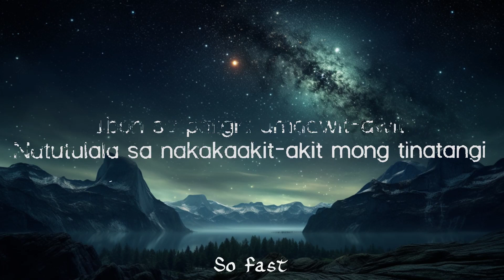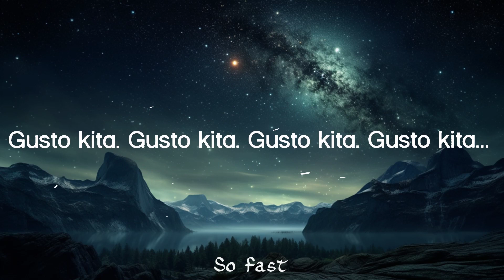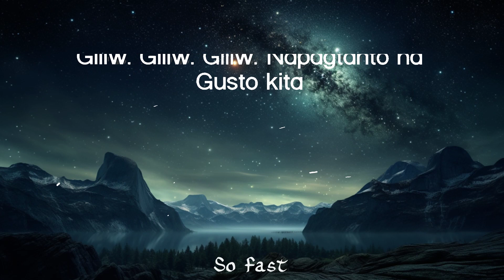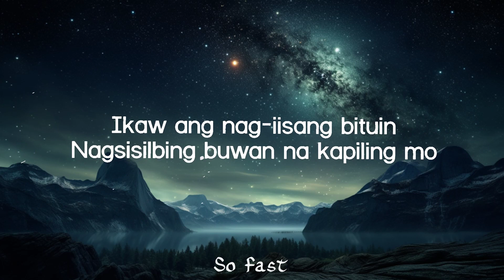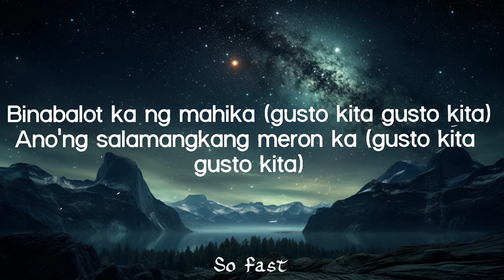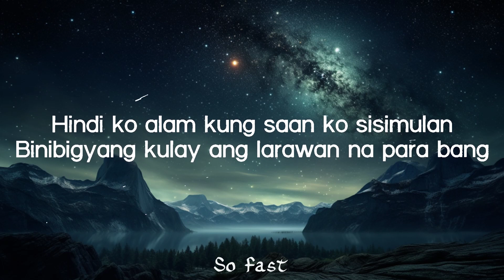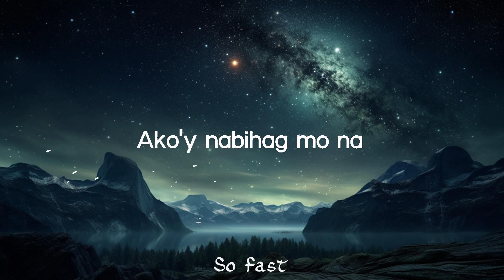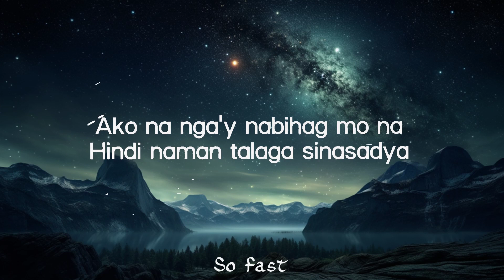Adie, Janine Berdin - Mahika (Lyrics) / 15 Min Version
Adie, Janine Berdin - Mahika (Lyrics)
Lyrics video for "Mahika" by Adie, Janine Berdin.

Adie, Janine Berdin - Mahika

Gusto kita
Gusto kita
Gusto kita
Gusto kita

Da-da-da-damdamin ko
Da-da-da-da-da-damdamin ko

Giliw
Giliw
Giliw
Napagtanto na
Gusto kita